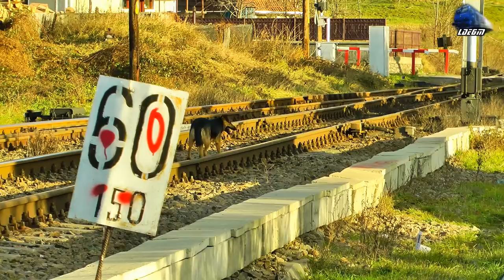Trenuri de Calatori in Muntii Apuseni - Passenger Trains in Apuseni Mountains - 26 December 2015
1:IR1533 - Cluj Napoca - Oradea - VT642 DMU RO-SNTFC
2:IR15036 - Oradea - Cluj Napoca - DH2 DMU RO-TFC
3:IR366-1"Harghita" - Brasov - Budapesta Keleti - Isabella Jimmy 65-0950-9 RO-SNTFC

26 December 2015